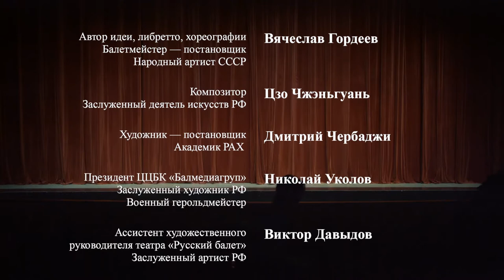Русский Балет - «Девушка и Дракон» 2 часть16.03.2015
В целях дальнейшего углубления культурного сотрудничества между Россией и Китаем 16 марта 2015 года в зрительном зале Крокус Сити Холл был показан российско-китайский балет «Девушка и дракон». Балет поставлен по мотивам старинной легенды китайской провинции Юньнань, повествующей об истории любви дочери вождя племени и сына Императора – дракона. На современный язык легенду древнекитайского эпоса перевел китайский драматург Ли Хуа. Музыку к балету написал российский композитор китайского происхождения, заслуженный деятель искусств России Цзо Чжэньгуань. В основе его сочинения лежит народная Щюньнаньская песня «Течет речка», которую композитор искусно вплел в главную музыкальную тему партитуры балета. Режиссер - постановщик Вячеслав Гордеев в своей хореографии соединил китайские танцевальные традиции и классическую технику русского балета. Понятным для всех языком танца артисты оживили древнюю историю о жертвенной любви земной красавицы Авэй и Принца-дракона, которые спасли юньнаньскую деревню и ее жителей от засухи и страшной огненной стихии. Они принесли себя в жертву, заплатив своей жизнью за спасающий  людей ливневый дождь. Первая редакция балета называлась «Течет речка» - по названию старинной народной китайской песни. Премьера состоялась в декабре 2006 г. в рамках Года России в Китае в Доме народных собраний в Пекине. К настоящему времени Гордеев переработал либретто, внес изменения в  хореографию, а также новые краски в сценографическое решение спектакля. Новая постановка представляет балет в двух действиях и пяти картинах под названием «Девушка и Дракон», выдвигая на передний план драматургию. В спектакле приняли участие более 50 артистов театра «Русский Балет». Главные партии в балете исполняют лауреаты международных конкурсов артистов балета Анна Щербакова, Владимир Минеев, Максим Фомин. Декорации, костюмы, реквизит изготовлены китайскими мастерами. На премьеру нового спектакля приглашены Председатель Правительства Российской Федерации, Посол Китайской Народной Республики в России, руководство Китайского культурного центра в Москве, сотрудники правительств Российской Федерации, Москвы и Московской области, представители китайской диаспоры в России, деловая, научная и творческая общественность Москвы.